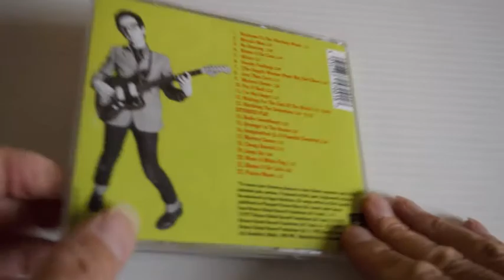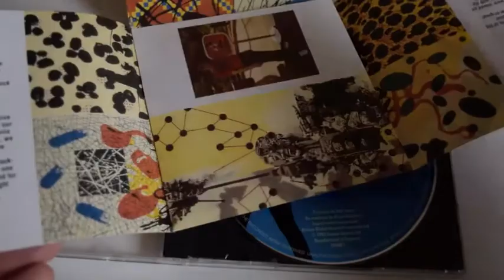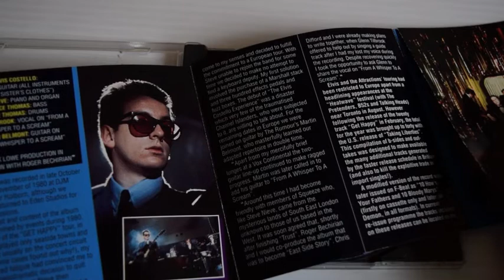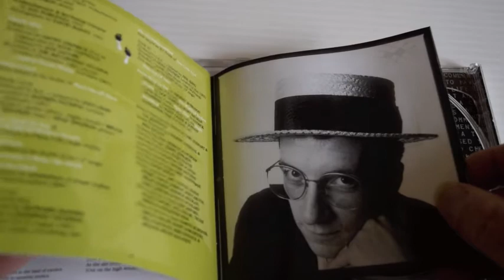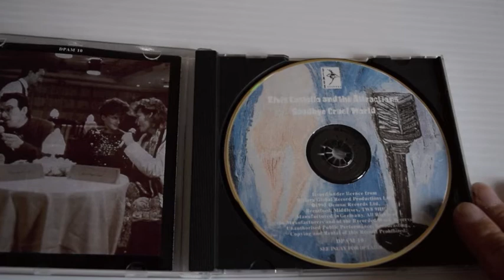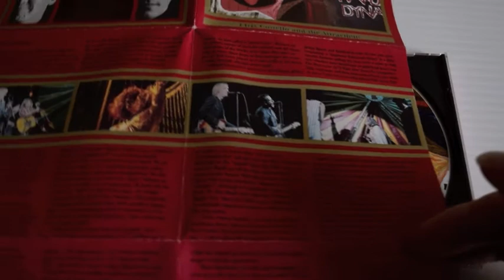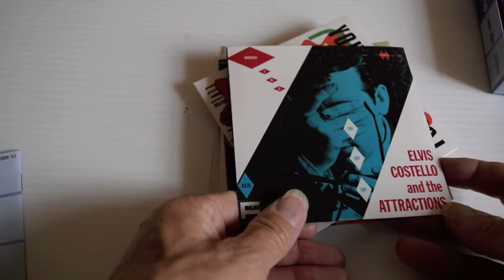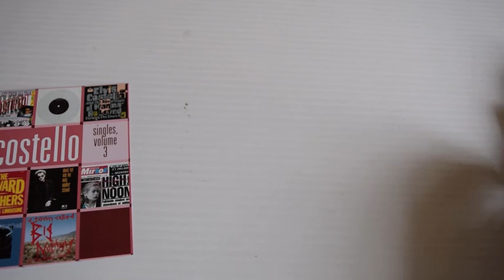ELVIS COSTELLO : THE DEMON YEARS 1977 TO 1986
Elvis Costello, the 'other Elvis' on Demon from 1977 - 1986